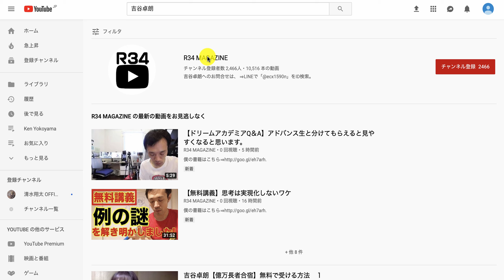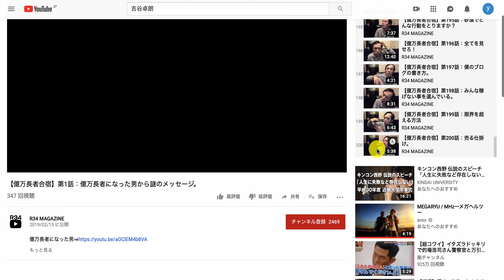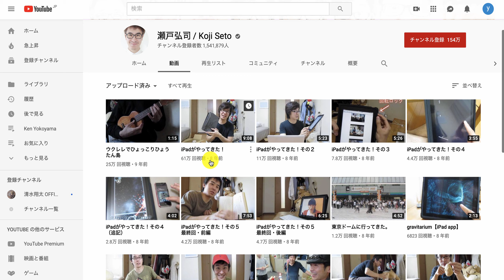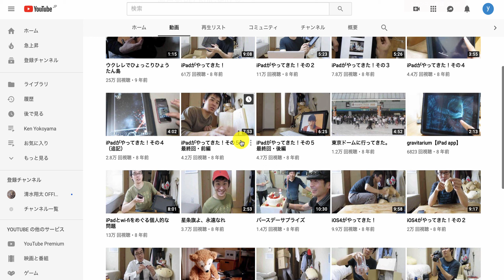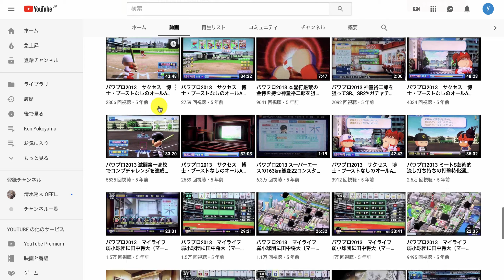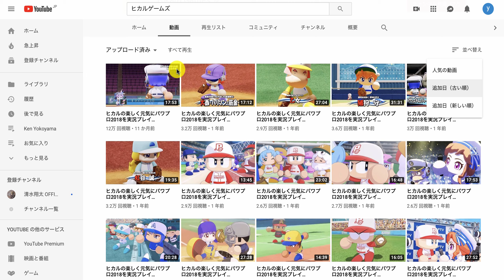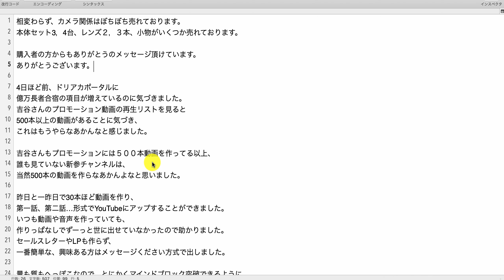【ドリームアカデミア生の結果報告】購入者の方からもありがとうのメッセージ頂けています。